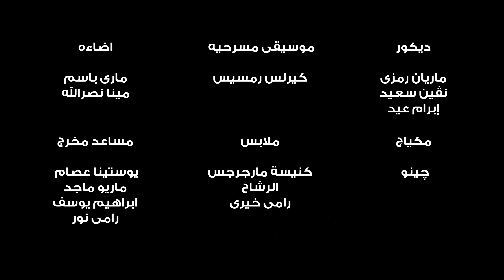برومو مسرحية هذه ليلتى فريق الاستيدچ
مدير تصوير : فادى سمير كامل
تم التصوير والمونتاج بوحدات : الترافيچن
تأليف: ميما مجدى
إخراج : مينا فلوكس